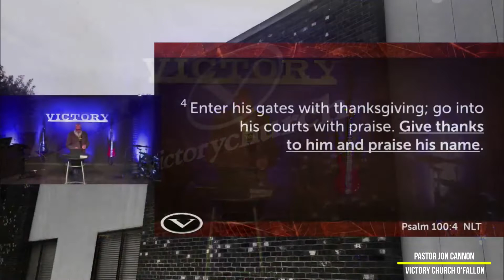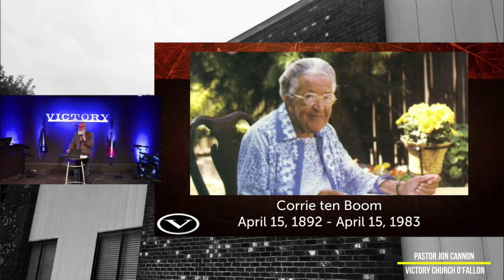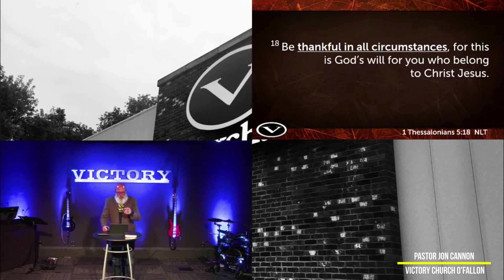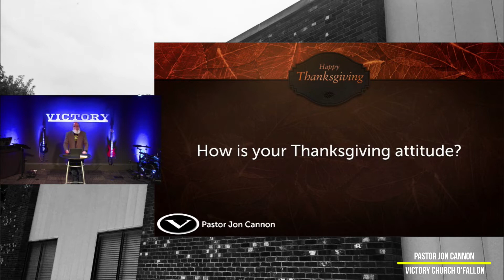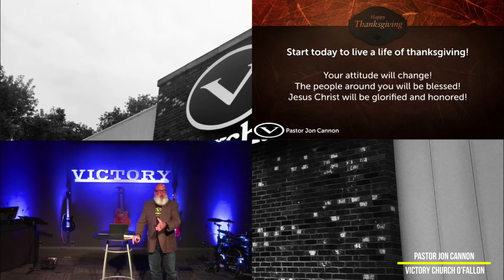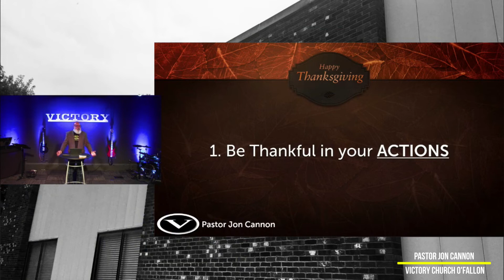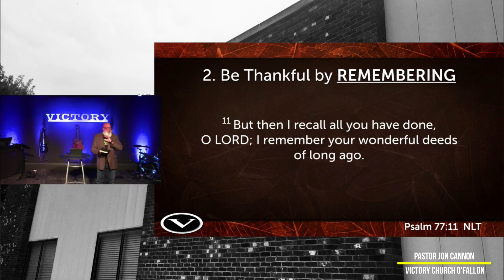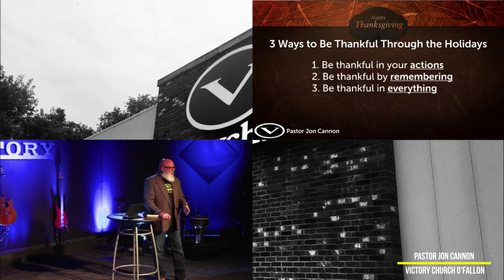Are You Thankful? | Pastor Jon Cannon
How is your thanksgiving attitude? Are you facing tough times? Have you been griping and complaining about the things in your life? Are you in a season of difficult circumstances?

Why not try praising and thanking God for your difficulty.  He knows about it! He is in control of it! He cares for you! He has a purpose in every trial and tribulation!